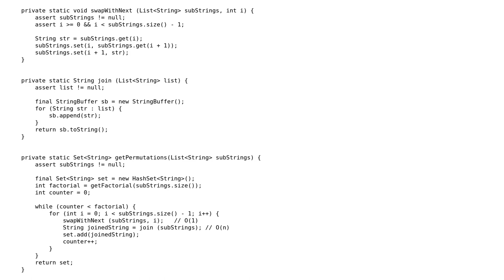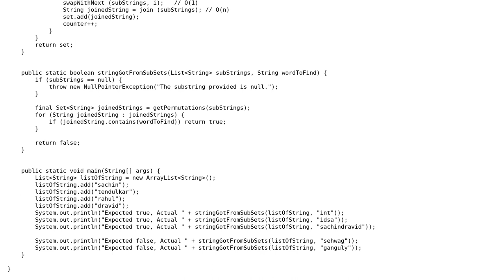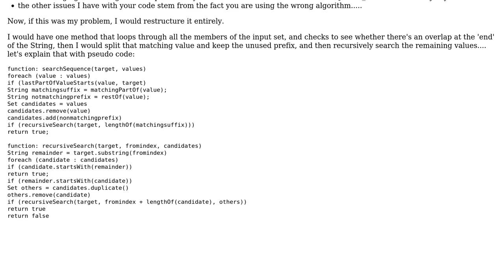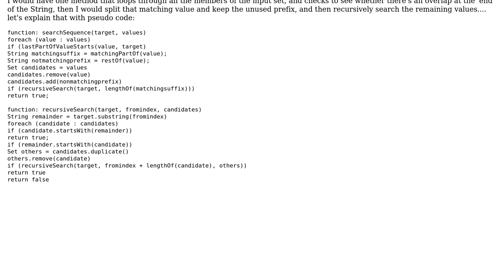Determine if a word can be constructed from list of subsets (2 Solutions!!)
Determine if a word can be constructed from list of subsets

With thanks & praise to God, and with thanks to the many people who have made this project possible! | Content (except music & images) licensed under CC BY-SA | Music | Images & others | With thanks to user rolfl user Malachi user JavaDeveloper user 200_success and the Stack Exchange Network Trademarks are property of their respective owners. You are responsible for your own actions.